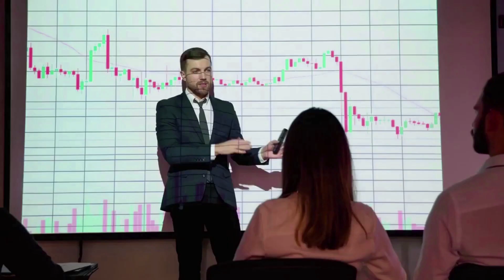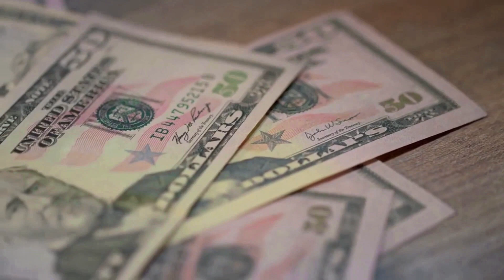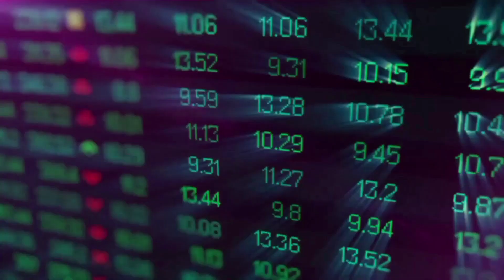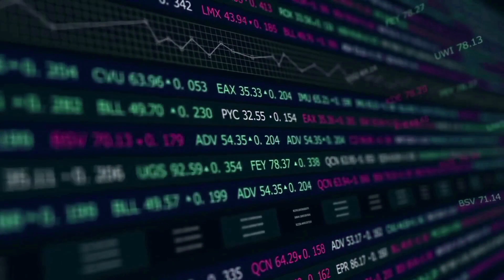SOMETHING HUGE IS COMING FOR JASMY - JASMYCOIN LATEST NEWS TODAY & PRICE PREDICTION